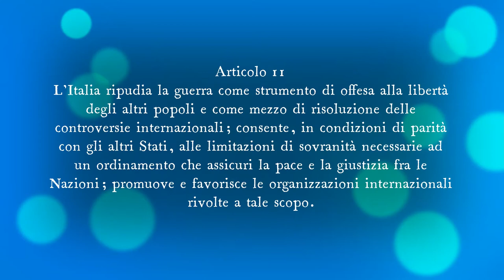Guerra cosa dice la Costituzione italiana